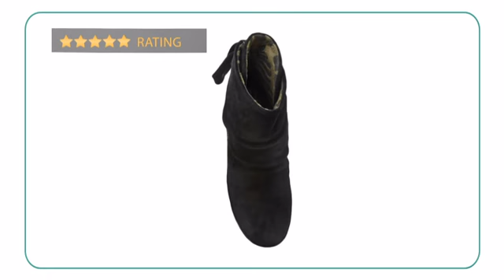Fly London Yama - Planetshoes.com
Toughen up your style with the Fly London Yama women's lace-up wedge boot.
This women's boot is set in suede upper in a round toe with a back lace-up
fastening for a perfect fit and a chic look. A fabric lining and a
slip-resistant rubber outsole make each step comfortable. The Fly London
Yama is sure to get you noticed in all the right ways!